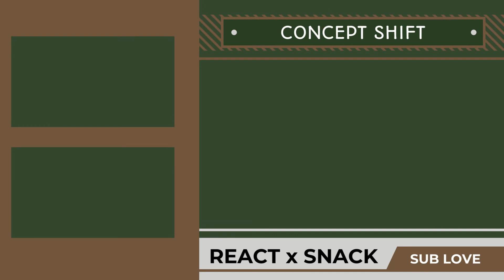First Time Watching Attack on Titan - Season 1 Episode 15 Reaction!!【Swaney & Beane】1x15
What tf is Hange's deal?  She's just, one of dem chic's eh?  I like her lol , a lot going on from many different angles and subtle cues.

All Rights: Wit Studio  (Your Awesome!)

Song title: [ Last Time ]
Artists: [ Laxcity ]

Song title: [ Blue Eyed Demon ]
Artists: [ Ben Steven  ]

Song title: [ Lota ]
Artists: [ Laxcity ]